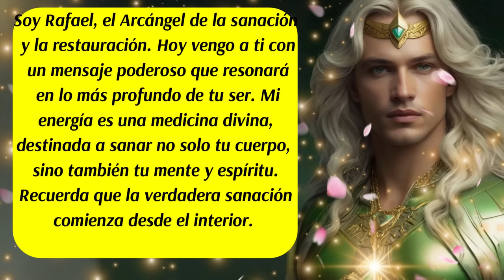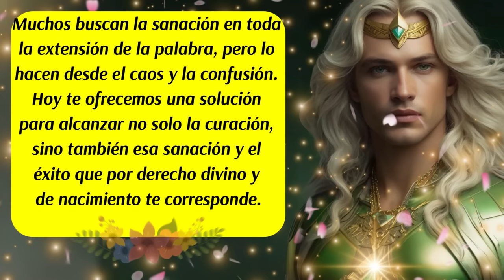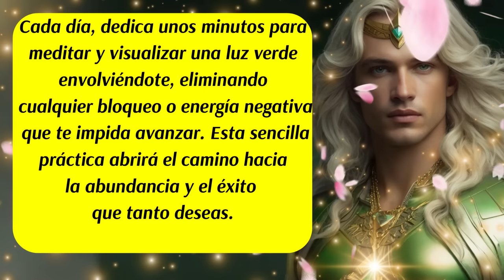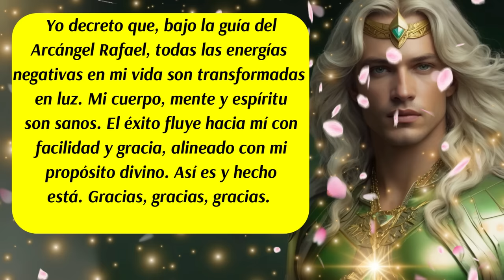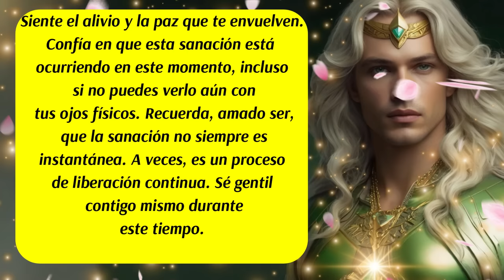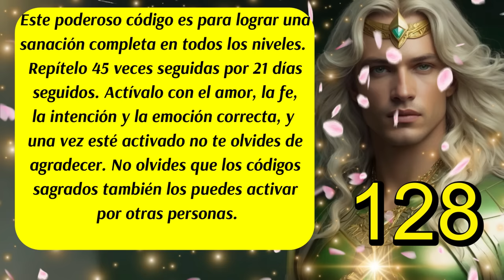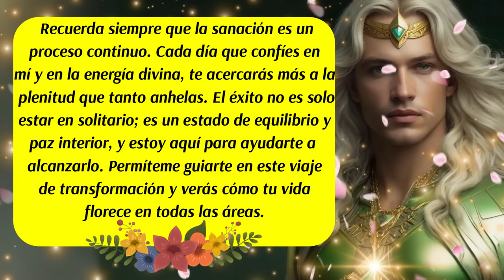💌El Arcángel Rafael te revela el SECRETO para ALCANZAR la CURACIÓN 💚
00:00 Inicio y presentación
00:32 Mensaje del Arcángel Rafael (1)💚
01:15 Mensaje de las Energías Angelicales
02:07 Consejo del día
02:52 Decreto del día
04:23 Mensaje del Arcángel Rafael (2)💚
05:43 Código Sagrado del día
06:20 Oración al Arcángel Rafael para pedir Sanación
06:55 Mensaje del Arcángel Rafael (3)💚
07:31 Despedida
✅En este poderoso mensaje del Arcángel Rafael, descubrirás cómo liberar las energías negativas que te bloquean y alcanzar el éxito y la sanación. A través de un decreto divino, un código sagrado y una oración especial, Rafael te guiará para eliminar bloqueos y alcanzar la plenitud física, mental y espiritual. Conéctate con la luz sanadora del Arcángel Rafael y transforma tu vida.
Hashtags virales:
ISRC: USUAN1100748
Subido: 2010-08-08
✅Link de la página